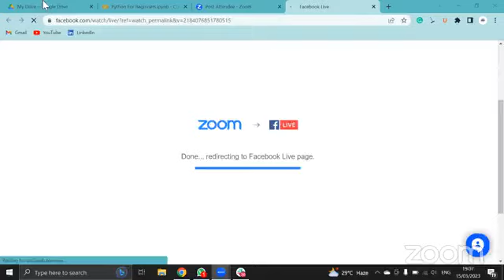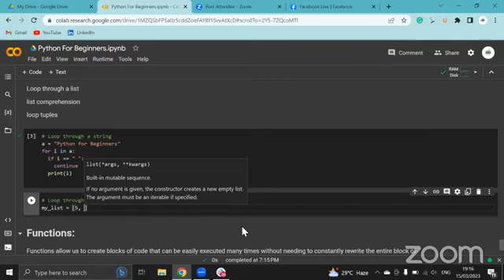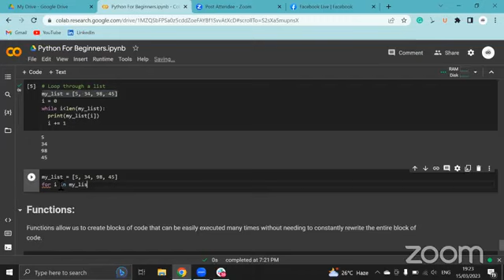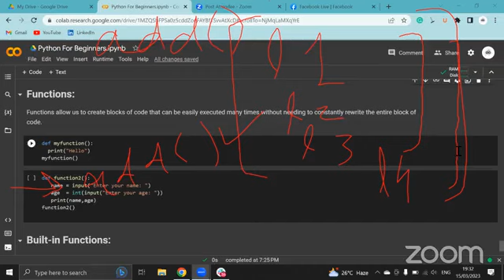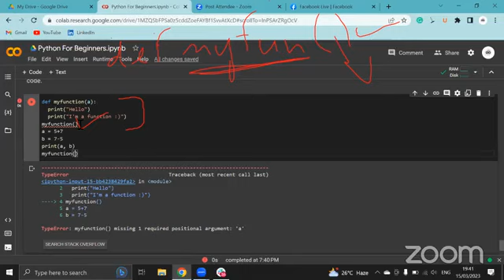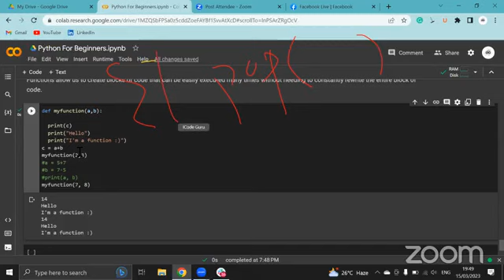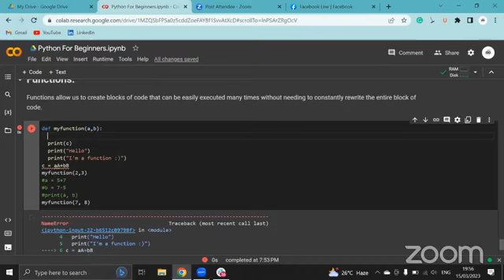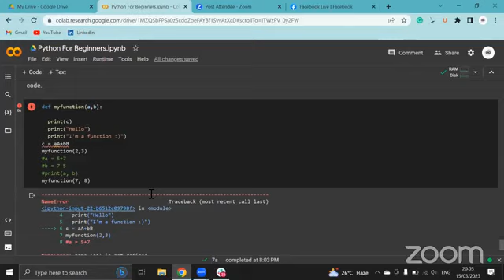7PM Python for Beginners Part 33